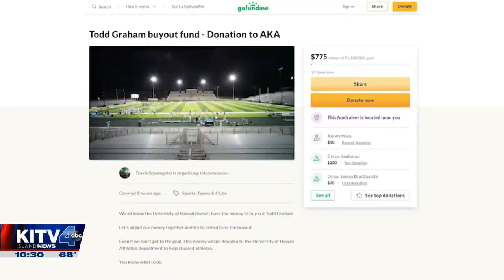Hawaii Sports Year In Review: Remembering The Best and Worst Moments of 2021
Hawaii Sports Year In Review: Remembering The Best and Worst Moments of 2021 For news you need to know,